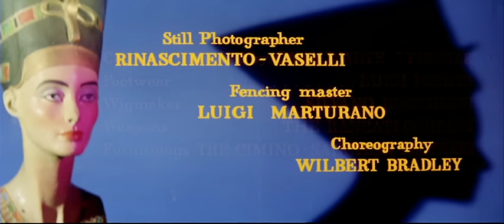Nefertiti, Queen of the Nile | History | Full English Movie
Director: Fernando Cerchio
Writers: John Byrne, Fernando Cerchio
Stars: Jeanne Crain, Vincent Price, Edmund Purdom
(1961)

A gripping historical movie. Chronicles of the rise and fall of the woman, Nefertite (Jeanne Crain), who eventually became known as Queen Nefertiti. It is one of Egypt's enduring mysteries. Directed by Fernando Cerchio.

Nefertiti, Queen of the Nile -  Full Movie - By Film&Clips